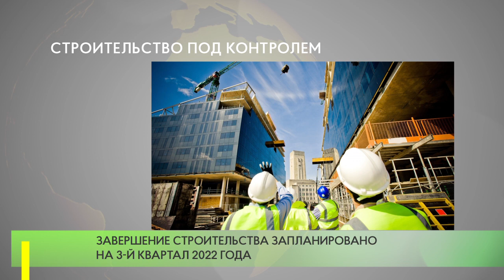Новый ТРЦ появится в Юдино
В 2022 году в селе Юдино будет построен крупный торгово-развлекательный комплекс. В здании разместятся кинозалы, кафе, зоны развлечений и многое другое. Ход работ проинспектировал Главгосстройнадзор Московской области.